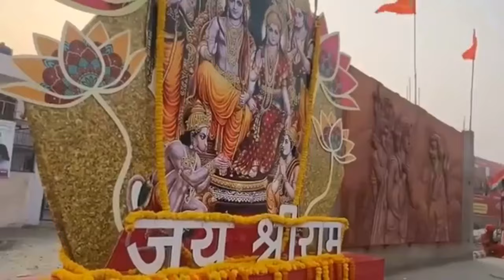अचानक अयोध्या से चोरी हुई रामलला की दिव्य मूर्ति ,भारत में छाया मातम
अचानक अयोध्या में रामलला की मूर्ति सांस लेने लगी, नजारा देखकर सबके होश उड़ गए, Mahadev Chamatkar